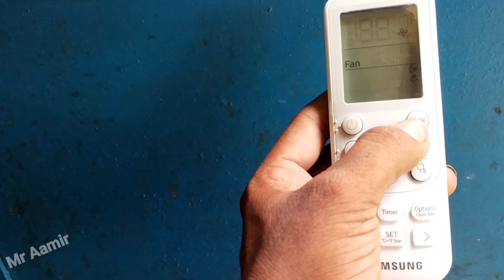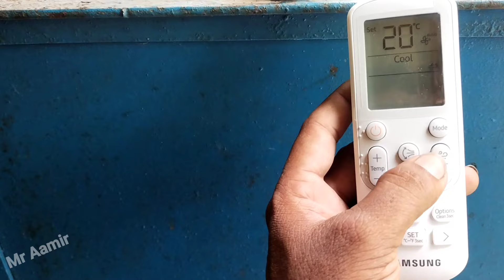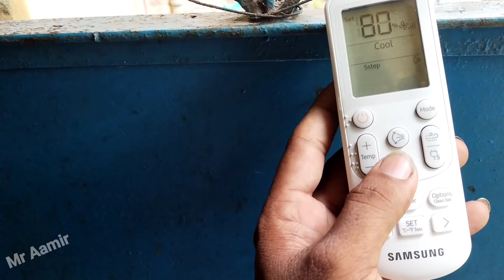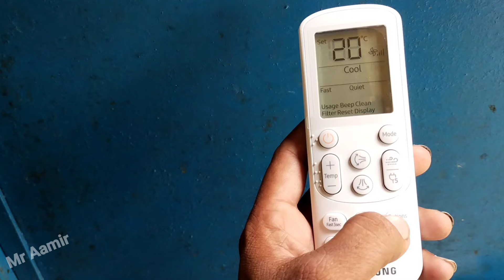Samsung ac remote control | how to use Samsung ac remote control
Samsung ac remote control | how to use samusng ac remote control

Samsung ke ac ke remote ke baare me kaise aap use use kar sakte ho pura video dekhe tnx u